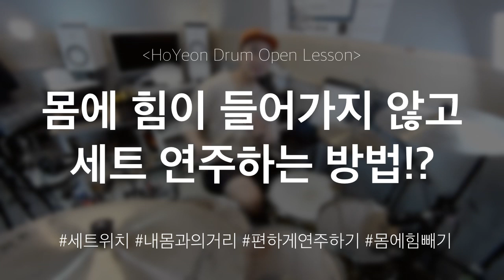세트연주시 몸에 힘이 들어가시는 분들, 이 부분 한번 체크해보세요! | 호연드럼 | 멤버쉽 레슨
여러분의 멋진 삶을 응원합니다!! :D
Enjoy Your Drum Life!! :D

안녕하세요 조호연입니다.
이번 영상은 호연드럼 레슨 전체 회원분들께만 제공이 되는 ‘멤버쉽 레슨’영상 일부를 편집한 영상입니다.

생각보다 아주 간단한 부분인데도 불구하고,
이부분에 대한 정리가 안되셔서 세트 연주시 힘들어하시는 분들이 많이 계시는데요,

연주시에 내 몸에 힘이 들어간다고 생각이 되시는 분들께선
영상에서 소개하는 부분을 한번 체크해보신 후 다시 연습해보시면 좋을 것 같습니다 :)

벌써 9월입니다.
올 해가 시작한지 엊그제같은데 정말 많은 시간이 흘렀네요.
날씨도 참 많이 서늘해진 것 같습니다. 책읽기도 좋은 계절인듯하고, 연습하기도 좋은 계절인듯 하고.ㅎㅎ
뭘 해도 좋을 계절인 것 같습니다 :)

8/31까지 진행된 온라인 레슨 프로모션 이벤트에 많은 분들께서 참여해주셔서 레슨들을 시작하시게 되셨는데,
이분들의 발전 과정도 틈틈히 준비해서 함께 나눠보도록 하겠습니다 :)

모두들 평안한 하루 되시구요,

‘댓글’과 ‘공유하기’로 함께 소통했으면 좋겠습니다! :)

감사합니다.
평안한 하루 되세요~!!

※ 호연드럼에 대한 다양한 정보를 확인하려면!? ‘호연드럼 홈페이지’

※ 호연드럼과 가장 빠른 소통 방법!? ‘네이버 밴드’